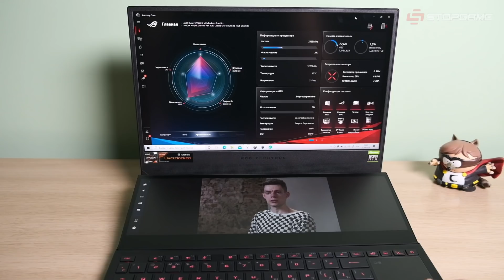Оружие Far Cry 6, «Смешарики» в Minecraft, Роскомнадзор и игровые чаты, раздача Tell Me Why...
ROG Zephyrus Duo 15 SE GX551 c Nvidia Geforce RTX 3080 для ноутбуков

Серия юмористических роликов представляет оружие Far Cry 6, ЛГБТ-драму Tell Me Why раздают бесплатно в честь месяца гордости, в Minecraft открывается сервер «Смешариков», исследователи Роскомнадзора предлагают распространить «закон Яровой» на игровые чаты, в Mass Effect 3 находят старую пасхалку с маленьким марсоходом, выход новой God of War переносится на следующий год, Netflix готовит шоу о грядущих экранизациях.